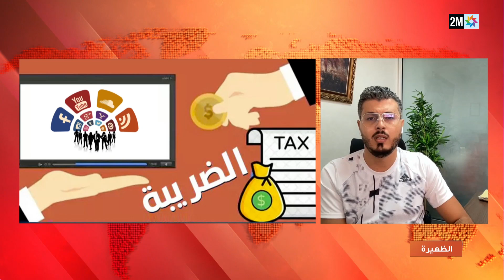المديرية العامة للضرائب وجهت عددا من الإشعارات ل”مؤثرين” بغية تسوية وضعيتهم الضريبية